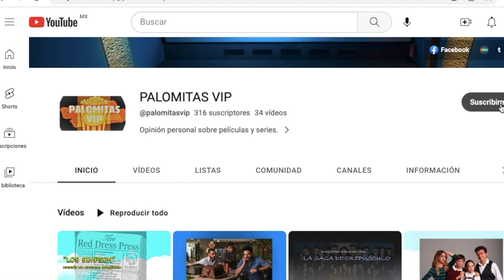HABLANDO DE LA PELÍCULA: "LA OTRA ZOEY"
Creo que ya hacía falta hablar de la especialidad del canal, y porque nadie lo pidió pero yo la vi tenemos una comedia romántica de Prime Video, en la que una chica aprovecha la confusión de un joven que pierde la memoria para poder ligar a su primo, jajajaja si esa es la trama.
Pero independientemente de eso, me gustaría mostrarte mi opinión y algunos puntos importantes de esta película ligera.

Threads: karenleonf

Letterboxd: kkaren05

Editor: Imovie y Canva